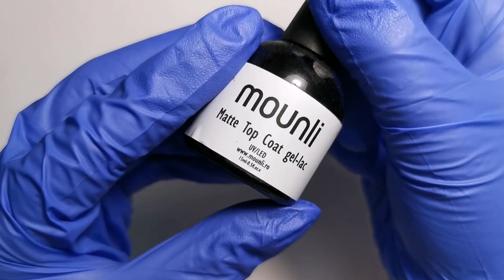Winter Nails Designs - Dascalu Ionela Ana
si apasa clopotelul pentru a primi notificari cand postez ceva nou ⤵️

In tutorialul Winter Nails Designs iti povestesc despre oferta cursurilor de manichiura din 2021. Asadar la cursul de baza care costa 1800 lei in mod normal am o super oferta: daca iti achiti avansul de doar 400 lei pana in 31 decembrie poti beneficia de pretul cursului la doar 1600 lei, si ce este waw este ca poti sa participi la curs in oricare grupa din anul 2021.
Iar la cursul de perfectionare de 4 zile al carui pret este de doar 1600 lei am o super mega WAW oferta: daca iti achiti avansul de doar 200 lei pana in 31 decembrie 2020 poti beneficia de curs la pretul de 1000 lei. MEGAOFERTA , NU RATA ASA CEVA !!! La fel si la cursul de perfectionare poti participa oricand anul viitor !!!

CALENDARUL CURSURILOR 2021
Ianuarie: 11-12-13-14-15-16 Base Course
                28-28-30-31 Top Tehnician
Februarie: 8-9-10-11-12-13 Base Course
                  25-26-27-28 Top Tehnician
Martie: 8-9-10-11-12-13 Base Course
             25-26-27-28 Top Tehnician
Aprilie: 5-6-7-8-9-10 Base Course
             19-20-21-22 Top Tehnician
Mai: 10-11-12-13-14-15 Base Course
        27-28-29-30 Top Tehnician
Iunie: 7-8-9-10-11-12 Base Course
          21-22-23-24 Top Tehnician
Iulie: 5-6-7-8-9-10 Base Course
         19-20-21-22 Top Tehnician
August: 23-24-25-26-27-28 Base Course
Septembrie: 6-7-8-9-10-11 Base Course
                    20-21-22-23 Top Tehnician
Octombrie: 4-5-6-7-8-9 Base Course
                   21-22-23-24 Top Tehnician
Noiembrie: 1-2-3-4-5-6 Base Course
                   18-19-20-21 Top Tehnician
Decembrie: 2-3-4-5 Top Tehnician
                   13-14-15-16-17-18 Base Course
Pentru detalii și înscrieri apelează 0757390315 Dascalu Ionela Ana

                    MĂ  POTI  URMARI  SI  PE:
        Facebook (pagina mea personala)
Multumesc!😘💅🎀🤩❤️😍💅🎀🤩😘🤗💋😍🎀💅